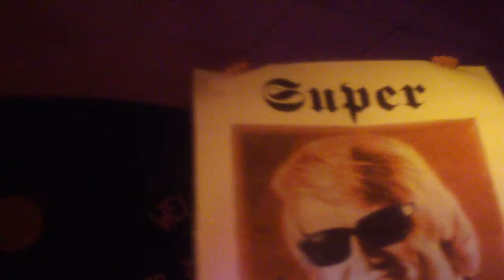Hanson Brothers @ The Brudenell Social Club, Leeds on 14th April 2012 (Part 9)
Hanson Brothers (Sudden Debt Tour) at The Brudenell Social Club, Leeds on 14th April 2012

WARNING! This video was filmed by a drunk idiot using MoshCam© so may contain moronic shouting and parts that are not focused on the band.

HANSON BROTHERS
A welcome return from the legendary Canadian Wright brothers and Tom Holliston (Nomeansno)
Only 2 shows in the UK - After their killer last performance at the Brudenell as Nomeansno - the Wright brothers and Tom Holliston are coming back to the Brudenell to kick some serious arse with their Punk Rock alter ego's, "THE HANSON BROTHERS" Ramones worshipping, Hockey crazed, High energy Puck Rock !

INVASIVES
A trio from Vancouver BC formed in 2001 and consisting of 2 brothers Byron and Adam Slack (Vocals/Guitar/Bass) and 1 Hans Anus (Drums). The sound these fine "young" lads create is a stripped down Punk Rock devoid of cliches and Rock & Roll frippery. Super tight! Excellently crafted Punk Rock Songs! Your new favourite band.

CYANIDE PILLS
Snotty, Anthemic, 77 worshipping Punk Rock/This dirty Rock & Roll band has more hooks than a Fishermans Tackle Box! Probably the best Punk band to come out of the UK in years. Check them out on Damaged Goods Records. Go see "Waiting for Nightfall" their new video on youtube.

THE MAGNIFICENT
Their sound has been compared to The Replacements, Billy Bragg, The Clash, Alkaline Trio and maybe someone being sick. If you are American, the music sounds English. If you are English, you have never heard of this band.

JADED EYES
Leeds new Super Group playing their first gig at the Brudenell

BEARDS
At first Beards' sound might point to freethinking post punks such as The Minutemen, Units or Delta 5 but the songs wrestle it out through the full gamut of noisy punk-disco, progressive time signatures, moments of majestic AOR, Post-hardcore angles and chaotic Beefheart-esque stomps, successively waylaying any ideas of progness or punkness along the way.